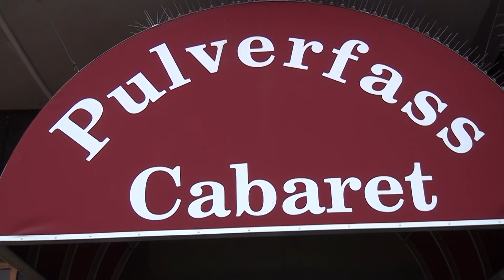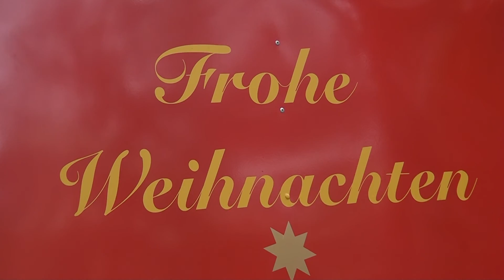Weihnacht in Hamburg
Dieser Film ist nach der Musik von dem Hamburger Sänger, Entertainer und Produzent Peter Sebastien entstanden. Die Musik ist auf toi, toi Records erschienen. Peter Sebastian hat sich sehr über diesen Film gefreut.